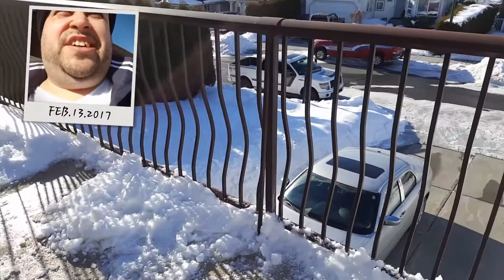Merritt Bc Forecast in Winter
Looking forward to an amazing week weather wise maybe a BBQ